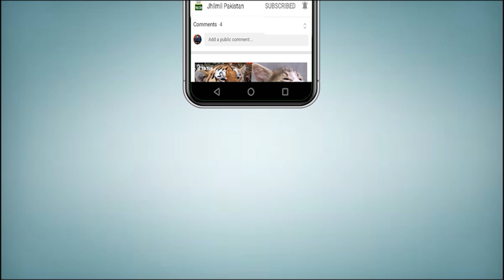Get Ready Karachi! Direction of Stormy System Suddenly Changed | Another Cold Wave Alert For Karachi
A new cold wave will enter Karachi from January 21 and 22, which will cause dry weather. The Meteorological Department says that there is no chance of rain in Karachi during the new cold wave, while the western chain has entered Balochistan and there may be light rain in different districts of Balochistan under its influence. Sardar Sarfraz said that during the new cold wave, Karachi will be under the grip of cold winds from Balochistan and during this time stronger than normal north-easterly winds may blow. During this time the temperature in Karachi may reach single digit. Sardar Sarfraz said that under the system, there may be rains in Balochistan and snowfall on the mountains, the system may also cause rains in Sindh and the northern part of the country. The chief meteorologist said that the intensity of cold will remain low in Karachi from today, the minimum temperature in the city is likely to be 10 to 12 degrees Celsius during the next 3 days.

کراچی میں 21 اور 22 جنوری سے سردی کی نئی لہر داخل ہوگی جو کہ خشک موسم کا سبب بنے گی۔ محکمہ موسمیات کا کہنا ہے کہ کراچی میں سردی کی نئی لہر کے دوران بارش کا کوئی امکان نہیں ہے جبکہ مغربی سلسلہ بلوچستان میں داخل ہوگیا اور اس کے زیر اثر بلوچستان کے مختلف اضلاع میں ہلکی بارش ہوسکتی ہے۔ سردار سرفراز نے بتایا کہ سردی کی نئی لہر کے دوران کراچی، بلوچستان کی سرد ہواؤں کی لپیٹ میں رہے گا اور اس دوران معمول سے تیز شمال مشرقی ہوائیں چل سکتی ہیں۔ اس دوران کراچی میں درجہ حرارت سنگل ڈیجٹ میں آ سکتا ہے۔ سردار سرفراز نے کہا کہ سسٹم کے تحت بلوچستان میں بارشیں اور پہاڑوں پر برفباری ہو سکتی ہے، سسٹم سندھ اور ملک کے شمالی حصے میں بھی بارشوں کا باعث بن سکتا ہے۔ چیف میٹرولوجسٹ نے کہا کہ کراچی میں آج سے سردی کی شدت کم رہے گی، شہر میں 3 روز کے دوران کم سے کم درجہ حرارت 10 سے 12 ڈگری سینٹی گریڈ رہنے کا امکان ہے

Topics Cover In this Video:
 Karachi Coldest Weather
weather report
weather update
cold weather
Karachi weather now
Karachi rain forecast today
heavy rain expected in Karachi
monsoon rain
monsoon 2023
rain update
karachi today
Monsoon 2023
karachi rains
karachi me barish hogi
mehekma e mosamyat
karachi me tezz barish
Sindh Weather
Weather karachi
Karachi Rain
Karachi Weather
Karachi Weather Update  Weather
Karachi Sindh Weather Today News
Sindh Weather
Today Weather
Weather Today
Weather Karachi
Weather News
karachi barish k baad
karachi after rain
karachi coldest weather
today weather report telugu
punjab weather
sindh weathher
today weather pakistan
rain alert
Light rain
Sunday and Monday
today weather
weather today
weather in pakistan
karachi weather
today weather update Live

Another Cold Wave Comes to Karachi | Weather Update | Winters | Karachi Shadeed Sardi | weather
New Alert! Karachi Severe Cold Wave | Weather Update Today | Coldest Weather | Now Karachi Weather